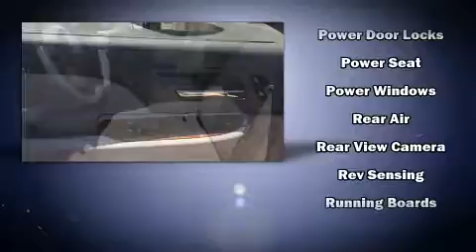2007 Chevrolet Tahoe LTZ in Moline, IL 61265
Sexton Ford
3802 16th Street

Come test drive this 2007 Chevrolet Tahoe. Under the hood you'll find an 8 cylinder engine with more than 300 horsepower, and for added security, dynamic Stability Control supplements the drivetrain. Four wheel drive allows you to go places you've only imagined. All of the premium features expected of a Chevrolet are offered, including: delay-off headlights, front and rear reading lights, a front bench seat, power door mirrors and heated door mirrors, an overhead console, a trailer hitch, and remote keyless entry. Premium sound drives 8 speakers, providing you and your passengers a sensational audio experience. Chevrolet ensures the safety and security of its passengers with equipment such as: dual front impact airbags with occupant sensing airbag, traction control, a security system, onStar, and 4 wheel disc brakes with ABS. We have the vehicle you've been searching for at a price you can afford. Stop by our dealership or give us a call for more information.